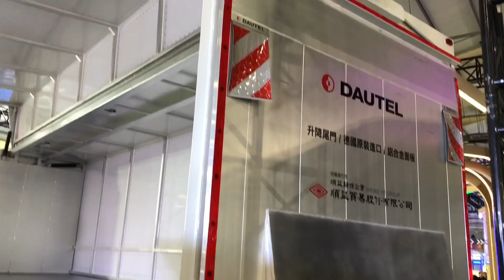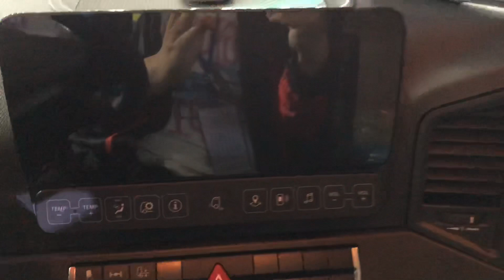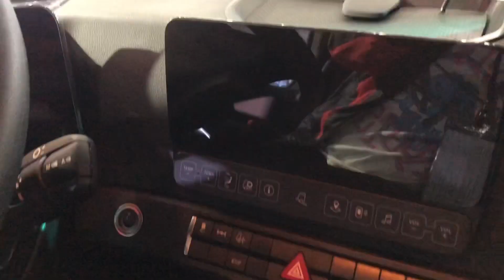Actros - Mercedes-Benz Trucks 26噸重型貨車 ／6x2後單軸驅動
Actros - Mercedes-Benz Trucks
26噸重型貨車 ／6x2後單軸驅動